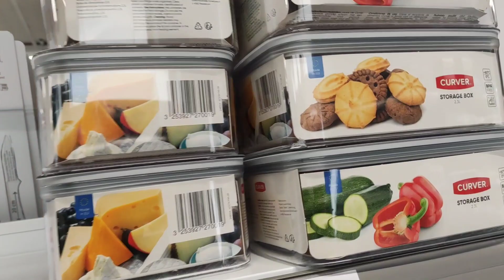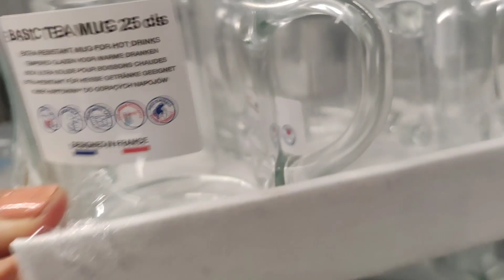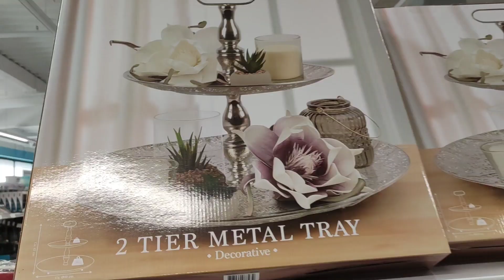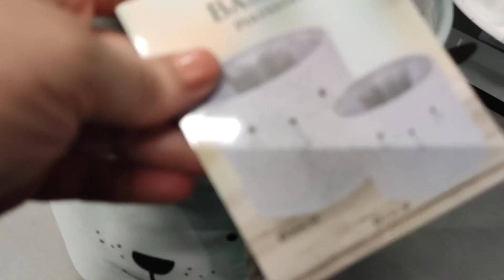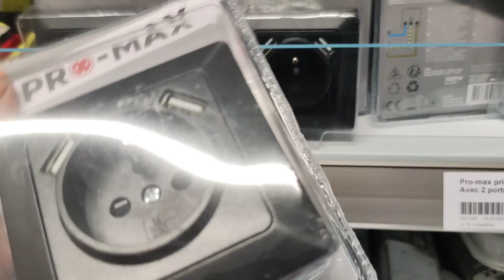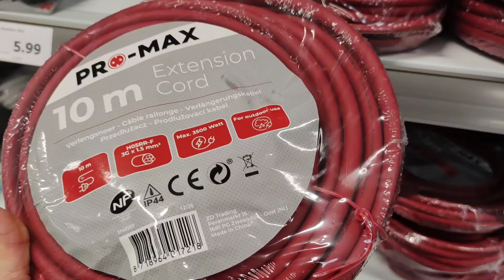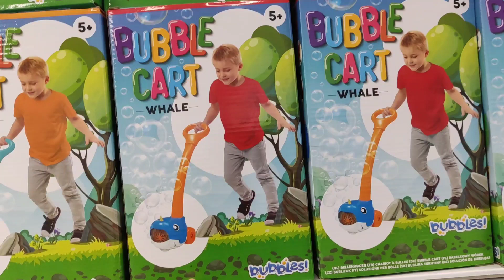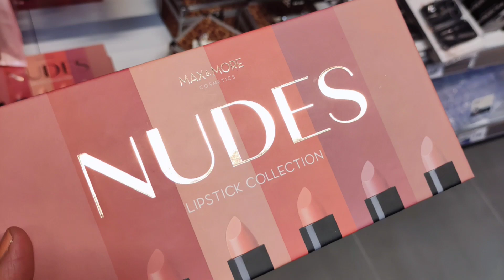Action arrivages nouveauté 🤩😉 01/07/2021